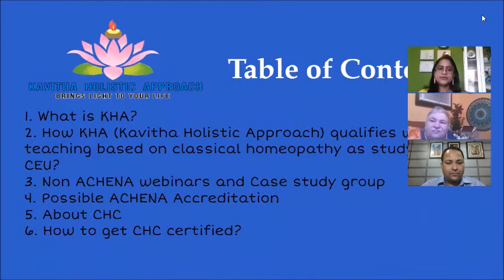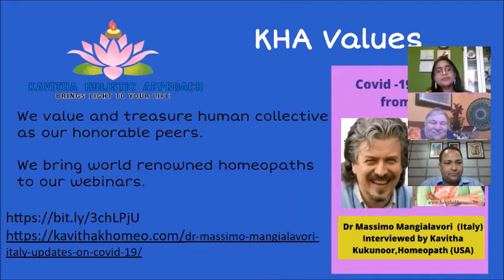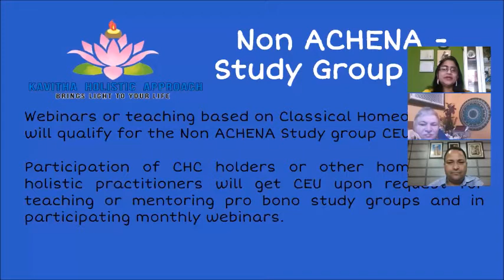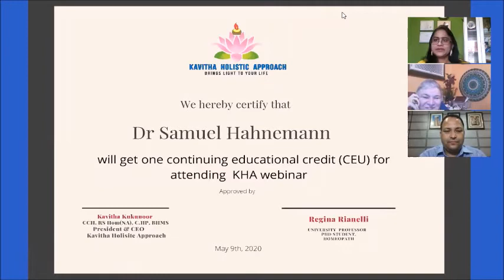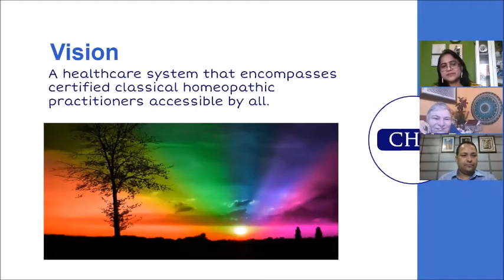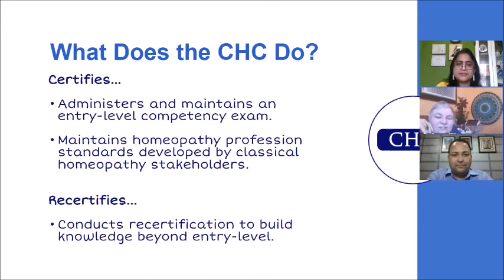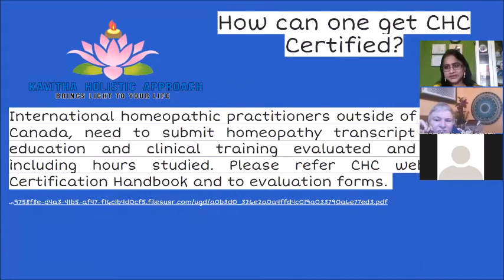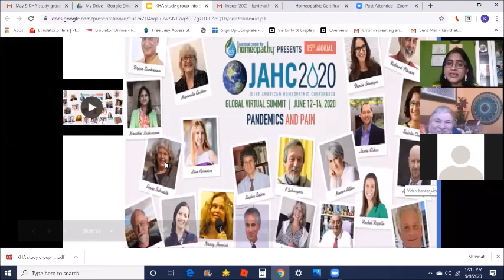Kavitha Holistic Approach (KHA) Homeopathy Study Group Pro-Bono - Introduction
Kavitha Holistic Approach (KHA) Study Group Introduction, creating waves of awareness.